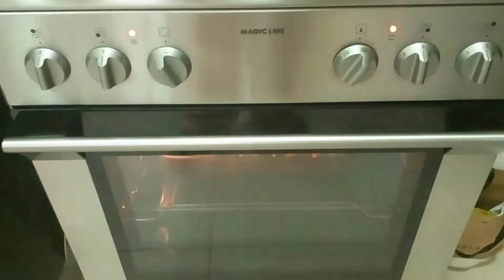SUPER QUICK MINI PIZZA | MINI PIZZA RECIPE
INGREDIENTS:

2.5 CUPS ALL-PURPOSE FLOUR
   1 TSP INSTANT YEAST
   2 TBSP SUGAR
   1 TSP SALT
   1 CUP WARM WATER
   1 TBSP MILK POWDER
   2 TBSP OIL
       GREEN OLIVES
       BLACK OLIVES
       MOZARELLA CHEESE
       PIZZA SAUCE

QUICK MINI PIZZA A RECIPE THAT YOU CAN TRY WITH YOUR KIDS..EASY WAY TO MAKE.